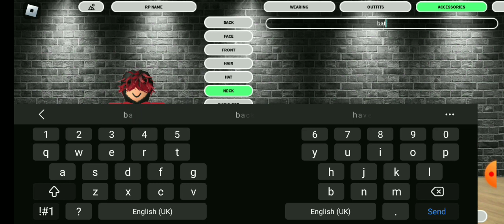2 FITS!!!! (FIRST FIT IS 1100 SPECIAL)